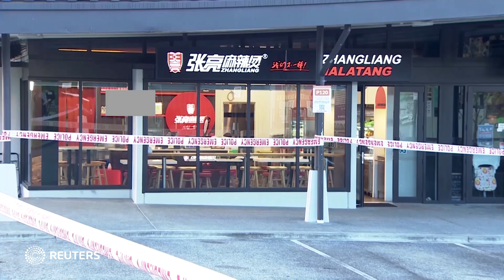斧を持った男が中華料理店ばかり3店舗襲撃、4人負傷 ニュージーランド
地元当局の発表および報道によると、ニュージーランドの最大都市オークランドで１９日夜、斧を持った男が中華料理店ばかり３店舗を次々と襲撃し、４人が病院へ搬送された。